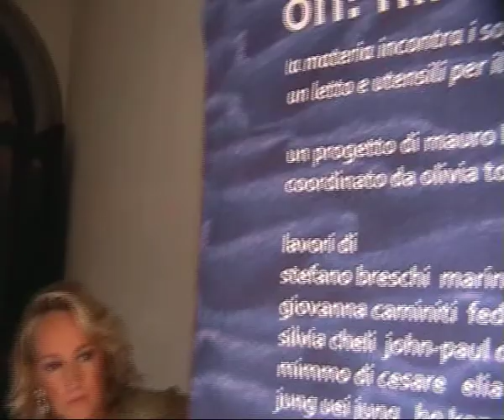INSIEMECONOTTO video editor: elisabetta nencini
Elisabetta Nencini in collaborazione con Otto Luogo dell'Arte di Olivia Toscani Rucellai.
Video: Elisabetta Nencini opere di Elisabetta Nencini e Livio Tessandori
Fotografie: Andrea Ruggeri NoNamePhoto studio, Benvenuto Saba.

Music video by: Juan Esquivel - La Mantilla - registrazione sonora gestita da the Orchard Music.